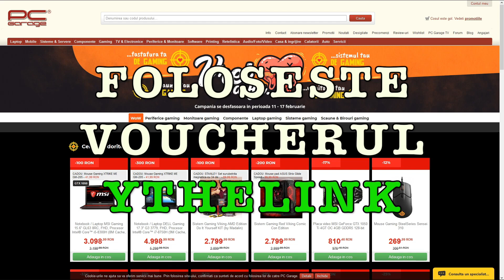CUM SE CONDUCE CORECT MASINA IARNA ? ❄️🥶